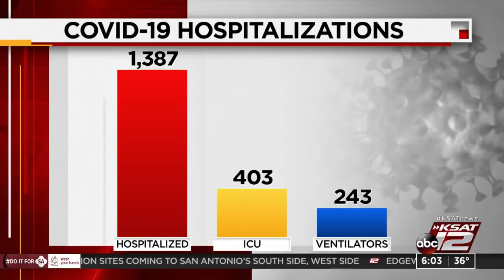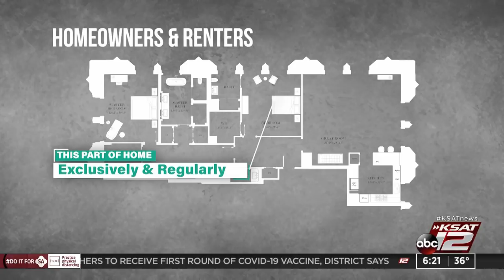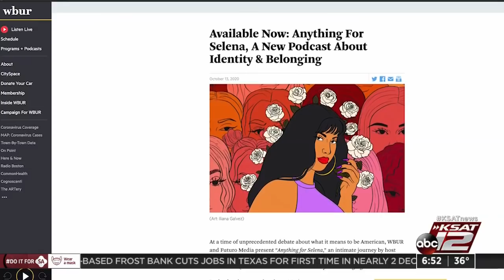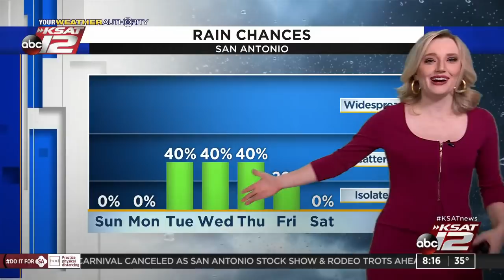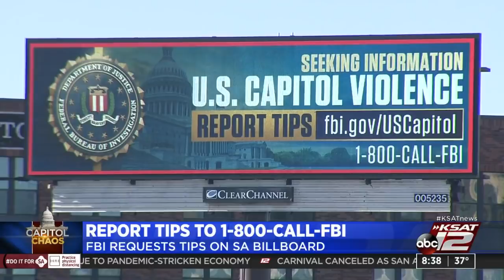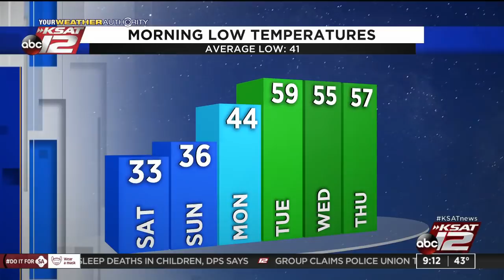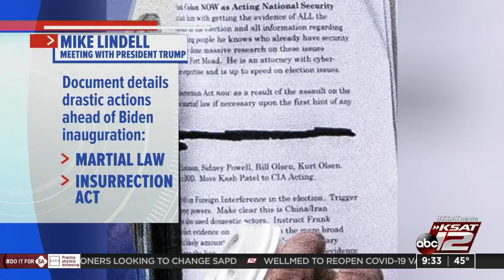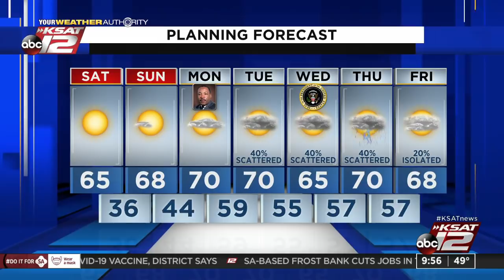GMSA Weekends : Jan 16, 2021